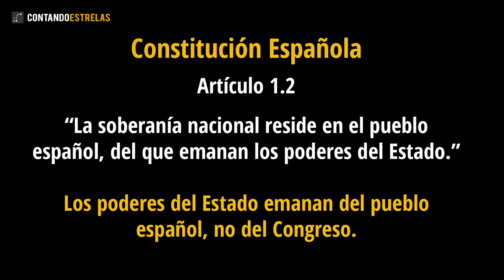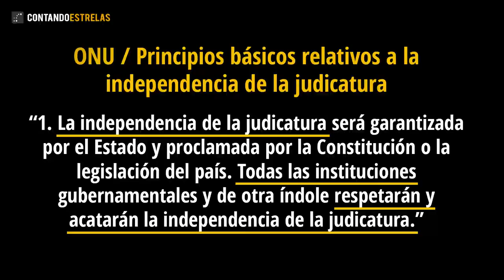Carmen Calvo arremete contra la independencia judicial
Intervención de la vicepresidenta del Gobierno, Carmen Calvo, en la sesión permanente del Congreso de los Diputados, el 21 de noviembre de 2018. Calvo contesta una interpelación de Juan Carlos Girauta, diputado de Ciudadanos. La vicepresidenta se lanzó de lleno a atacar la independencia judicial, tergiversando la Constitución. Una escena bochornosa.

Vídeo original: Congreso de los Diputados.